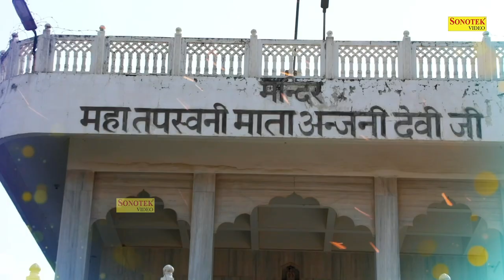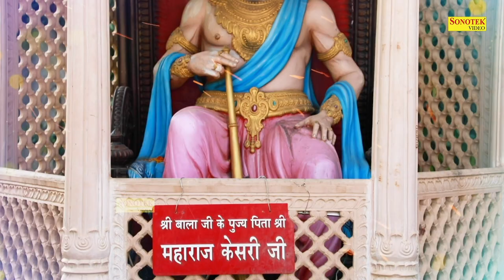हनुमान शनिदेव जी की कथा व चालीसा || Hanuman Shanidev Katha,,Chalisa || D S Pal Sailendra Bharti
Titel :- हनुमान शनिदेव जी की कथा व चालीसा
Singer :- D S Pal,,Sailendra Bharti
Lyrics :- Fauji Suresh Panchal,,Traditional